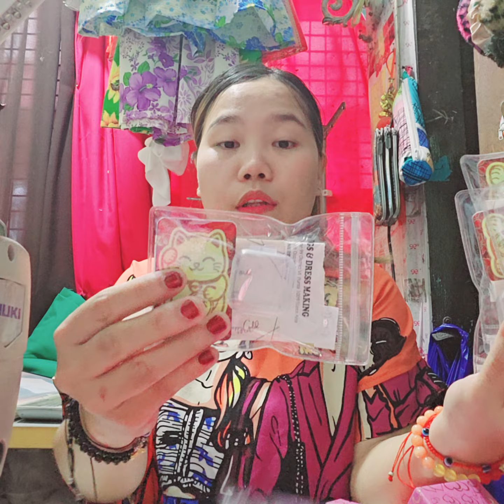checking item before send sa client..😍😍😍😍🥰